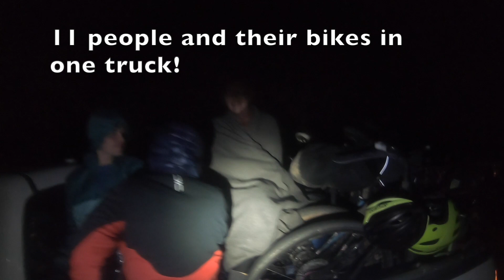IDRIA 2023 with 17 BicyCAL Goon Riders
We're back! With a bigger crew than ever we conquered the mud, cows, river crossings, and ranch dressing buildings of Idria! What started out as a crazy idea during the height of Covid has blossomed into the biggest annual gravel riding event in Berkeley! Organized by BicyCAL, we had all sorts of bikes from Xavier's road bike to Aarjit's 2-liter speeder (he hydrated yesterday) to Ronen's beer hauling machine. Matt finally accomplished his life mission (the Clear Creek KOM) and we all had a great time on the descent (now rougher than ever). In case that wasn't enough excitement there was a rescue operation at the end where we carried 11 people and their bikes in a Toyota Tacoma for 30 miles on Panoche road.